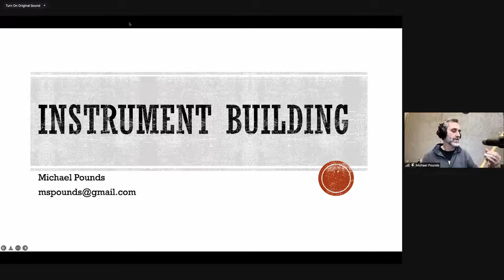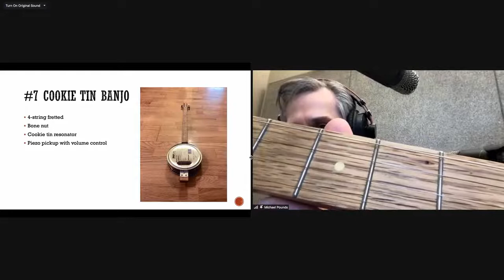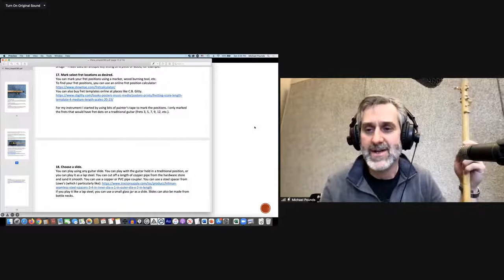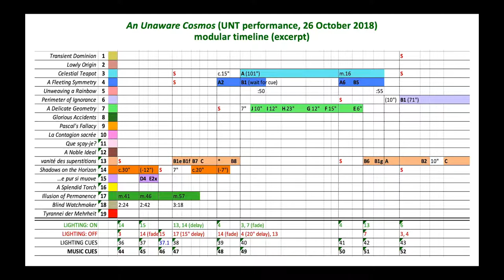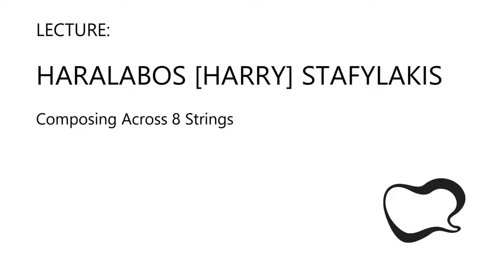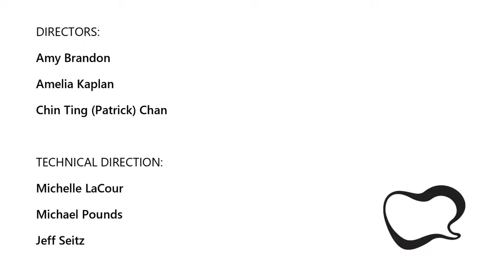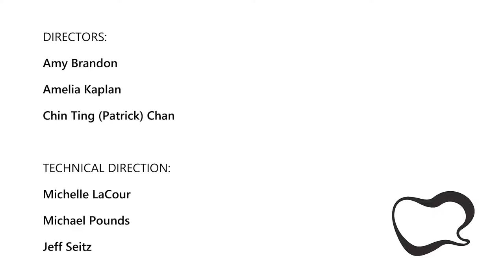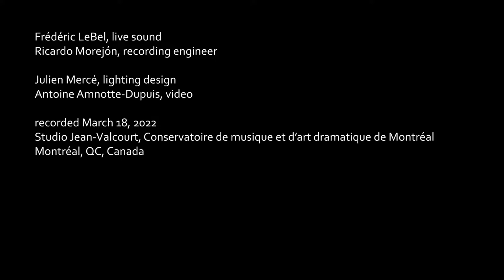21C Guitar Day 3 Part 2